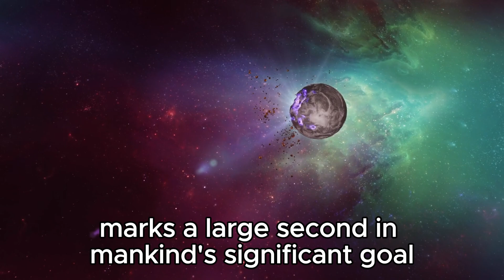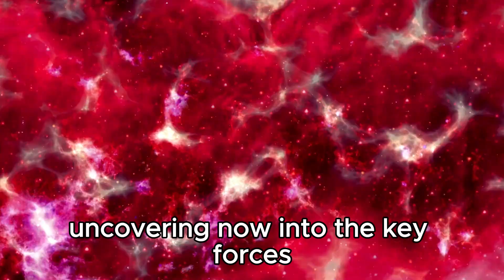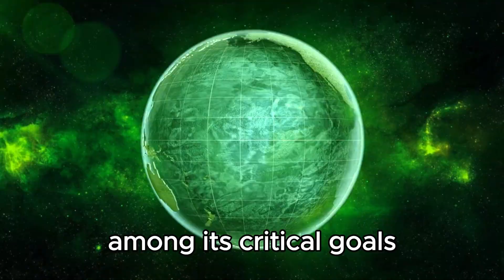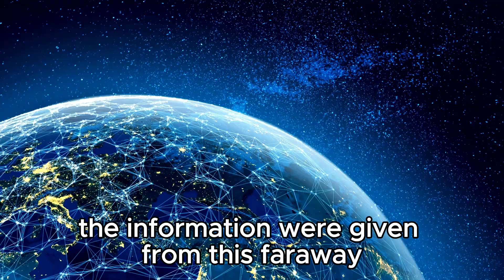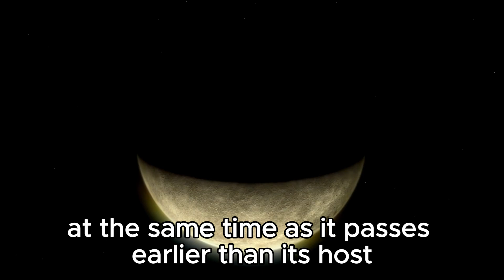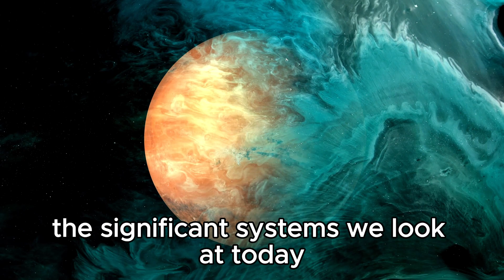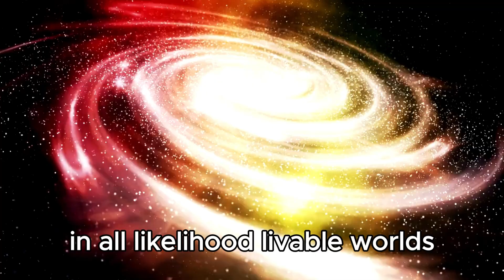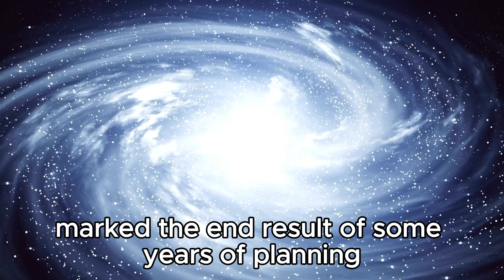"James Webb Telescope Captures City Lights 7 Trillion Miles Away!"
🌌Step into the awe-inspiring realm of space exploration as we journey alongside the James Webb Space Telescope🔭, the beacon of our cosmic curiosity. In this groundbreaking video, we unveil the latest triumph of scientific discovery as the James Webb Telescope captures the mesmerizing glow of city lights from a staggering distance of 7 trillion miles away! ✨

Prepare to be spellbound as we delve into the intricacies of this monumental achievement, exploring the cutting-edge technology and unparalleled precision that make such feats possible. Witness firsthand the breathtaking imagery that transports us beyond the confines of our planet, offering a glimpse into the vast expanse of the cosmos. 🚀

💫Join us on this cosmic odyssey as we unravel the mysteries of the universe and celebrate the remarkable ingenuity of human innovation. From the depths of space to the forefront of scientific advancement, let's embark on a journey of discovery unlike any other. 🌠👩‍🚀👨‍🚀